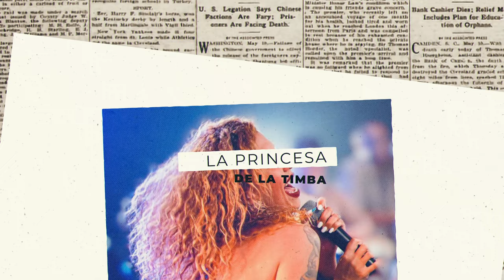en My Cosmetic Surgery Cap. #7